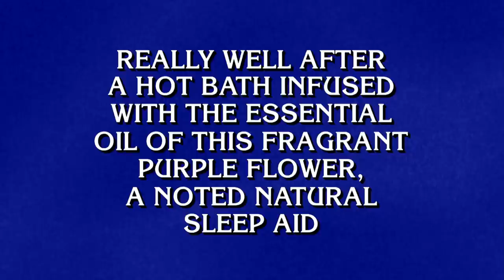How Do You Sleep at Night? | CATEGORY | JEOPARDY!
Rest easy tonight and know we'll be back with new Jeopardy! on September 12th.